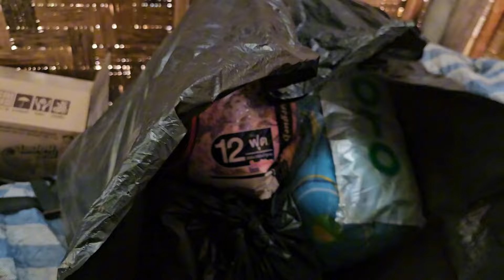hais tau ntxim hlub thiab tu siab kawg nrog tus ntxhais plaub hau luv noj mov